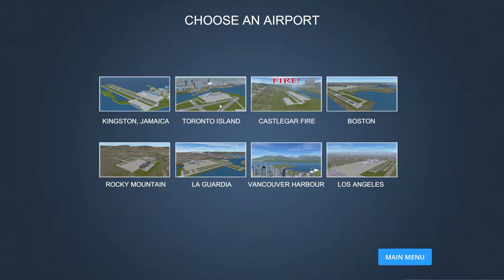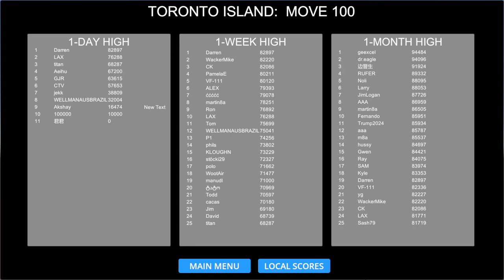[某A][speedrun]Airport Madness 3D - Toronto Island - RWYS 24,26,33 - 27:18(IGP) - Move 100